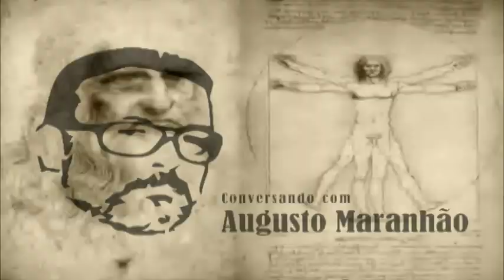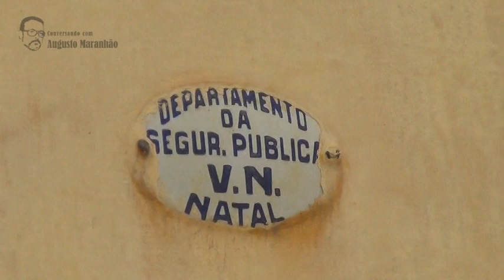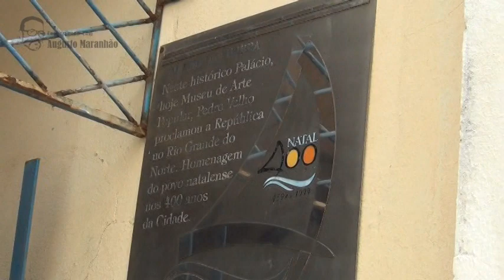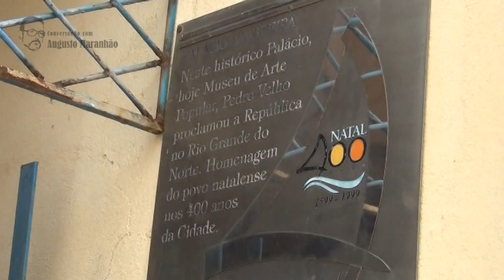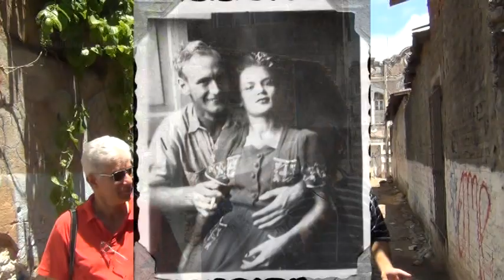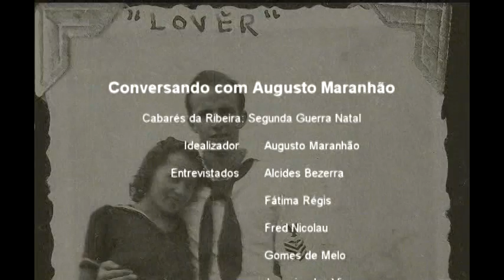Conversando com Augusto Maranhão - Cabarés da Ribeira